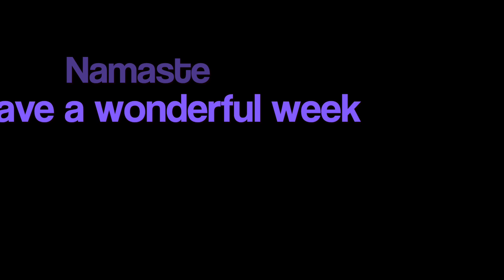How physical activities affect our conciousness